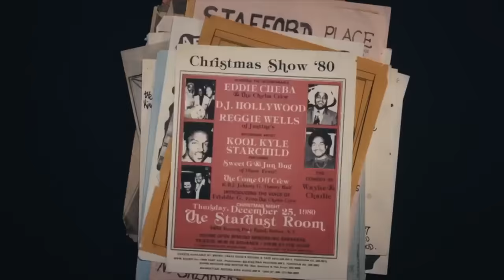What Are People Wearing in New York? NYFW [Ep.62]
Exploring the heart of New York City's fashion scene in Episode 62 of the "2 Questions, 2 Dollars" series! Join me as we explore the iconic streets of SoHo, discovering hidden gems and unique styles that define the city's fashion landscape.

But we're not just about trends – we're diving into the stories behind the outfits and the people who wear them. From vintage vibes to one-of-a-kind finds, we're capturing the history and essence of NYC's fashion like never before.

I'm having engaging conversations, getting insights on self-expression, individuality, and how fashion shapes personal style. Get ready to be inspired and gain a fresh perspective as we celebrate the diverse culture of New York City.

Thank you for being a vital part of our community. Join me on an exhilarating journey through the streets of New York City that'll spark your passion for fashion!